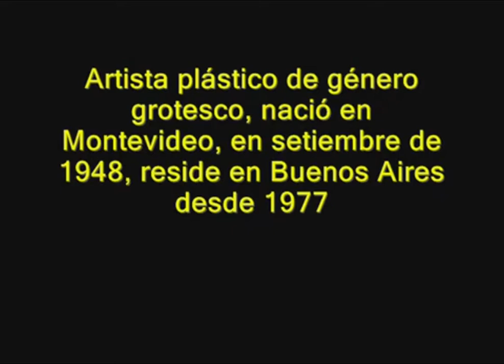Roberto Saban: Tango y Patrimonio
Tel.: 1935 internos 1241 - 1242